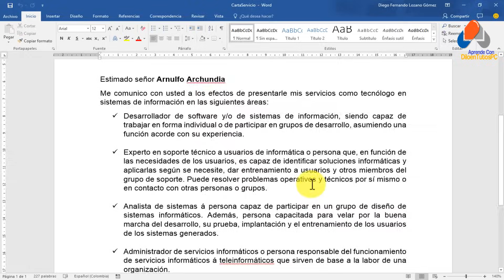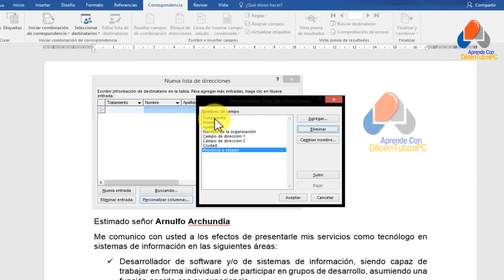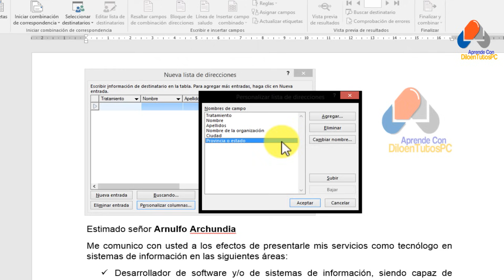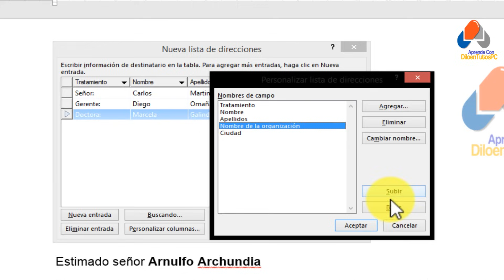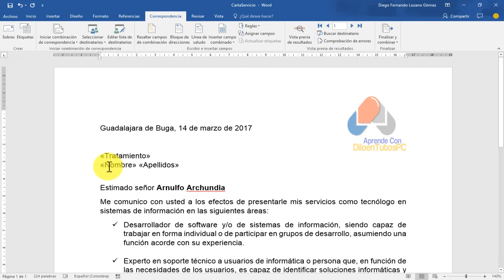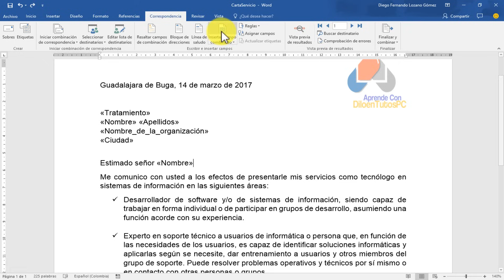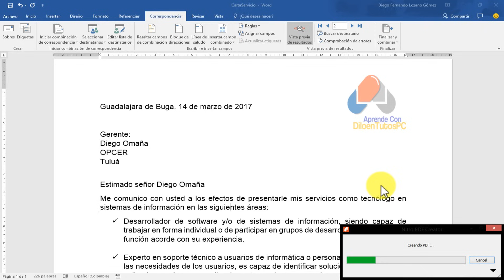Combinar Correspondencia Word 2016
Hola hoy vamos a combinar correspondencia en word 2016

Combinar correspondencia, es un proceso a través del cual los datos de una lista de direcciones son insertados y colocados en una carta o documento modelo, creando así una carta personalizada para cada uno de los miembros de la lista de direcciones tomada como base.